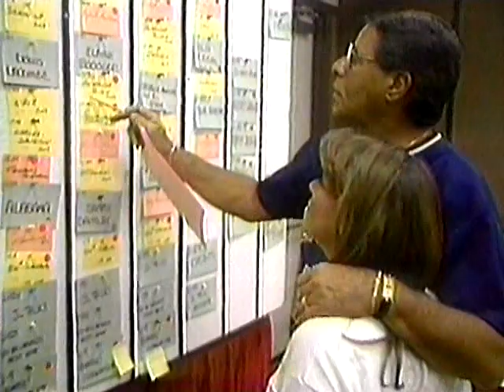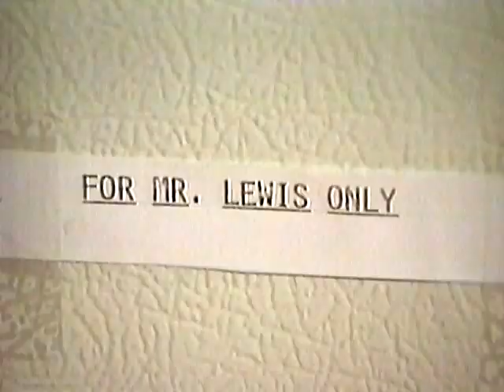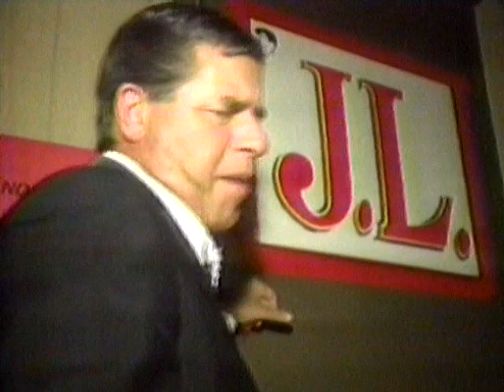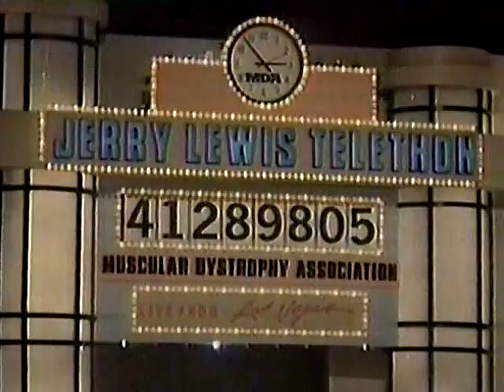A Current Affair - Behind the Scenes @ The 1989 Jerry Lewis Telethon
For the first time - Cameras are backstage as Jerry Lewis rehearses, plans and prepares for his 1989 Telethon.  Watch and see the dedication the drive, the rehearsals and everything including some behind the scenes footage during the show itself until the finale moment.